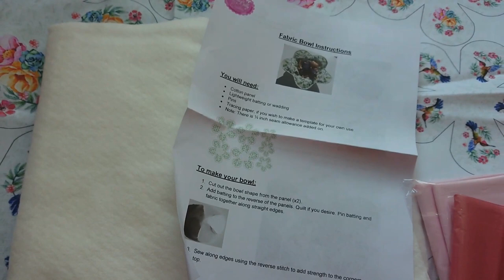Studio 8 for Dawn Bibby Creations - fabric bowl tutorial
Easy to sew fabric bowls from a complete kit that makes up to 7 bowls in various sizes! £15 for the kit, available in three designs, hummingbird/floral, poinsettia & holly leaves!

Please place your order with Dawn Bibby on her website
or get in touch with Dawn on Facebook.